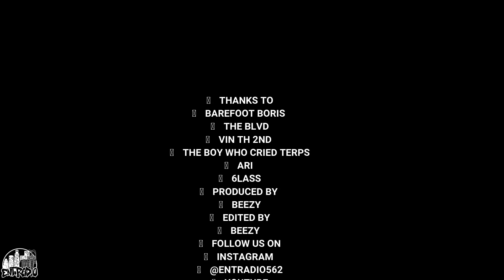EP.1 BAREFOOT BORIS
WELCOME TO ENT "VLOG" RADIO EPISODE 1 WHERE WE BRING YOU A NEW WAY OF US INTERVIEWING GUEST AND DISPLAYING THERE PORTFOLIO ON MUSIC, PRODUCING, EMCEES, DJ'S, ETC.
    ON THIS EPISODE WE INTRODUCE YOU TO BAREFOOT BORIS AN EMCEES OUTTA OF BOYLE HEIGHTS HES BEEN DOING MUSIC FOR ONLY ABOUT A YEAR NOW, THIS WAS OUR FIRST TIME MEETING HIM OVER AT THE BLVD FOR THE "MAY THE DOPE BE WITH YOU" SHOW HIS PASSION FOR MUSIC IS NON LIKE ANYOTHER HES NOT A HIP-HOP CAT AS WE USUALLY SEE HE HAS HIS OWN WAY OF SUICIDE TYPE STYLE OF MUSIC WHICH YOU USUALLY DONT SEE, THIS CAT IS ONE TO LOOK OUT FOR ESPECIALLY ON HIM DOING SHOWS HE TAKES OVER THE STAGE ONCE PRESENT N LEAVES YOU WITH N IMPRESSION OF "WOW" ALL OF HIS LINKS ARE BELOW GO GIVE HIM A FOLLOW ON ALL OF HIS ACCOUNTS

WE ARE THE ONE AN ONLY